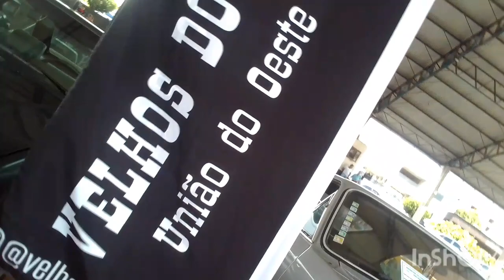ENCONTRO DÊ (CARROS ANTIGOS) EM QUILOMBO SC ✅✅✅😉😁🧑‍🦽